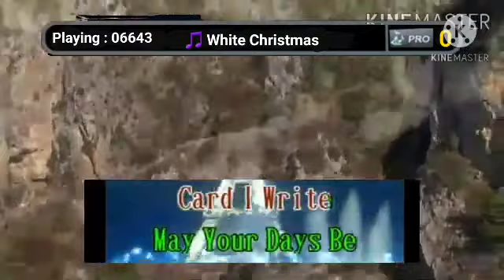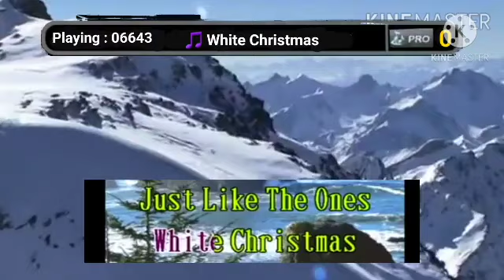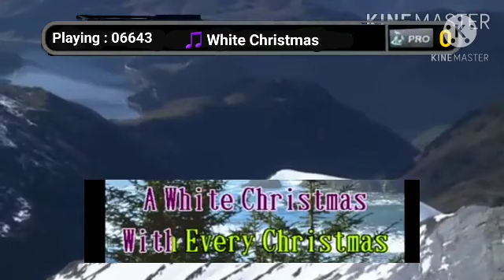20 January 2021